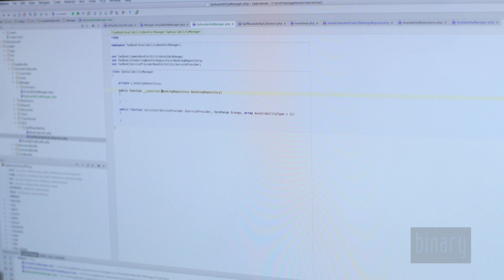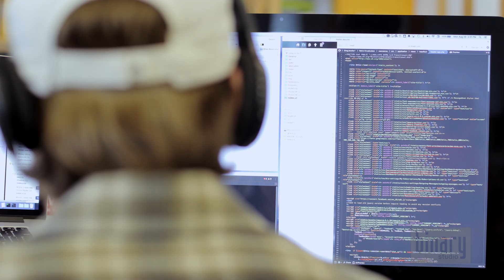Testimonial: James Tetler, Engineering Manager at MassageBook | Binary Studio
MassageBook is the leading online platform for massage therapists and bodywork professionals in the US.
It offers an all-in-one business management solution with tools for practice management, online scheduling, intake forms, email campaigns and more.
6-years collaboration of Binary Studio and MassageBook has evolved into strategic partnership.
As integral part of MassageBook's development team, Binary Studio engineers are responsible for entire software development process:
- Planning and developing application modules architecture.
- Implementing business logic on the back-end.
- Developing API services and front-end functionality.
- Developing native applications for mobile devices.
- Building modules to connect Massage Book with third-party services (Stripe, Google Calendar, Social Networks, etc.).
- Solution Integrations for communication with hardware.